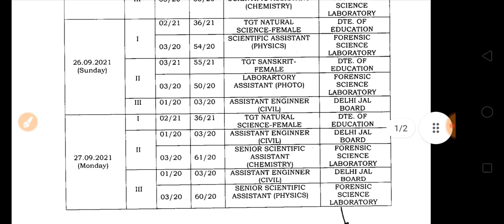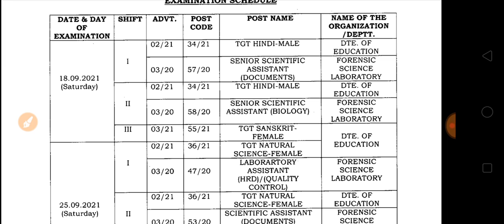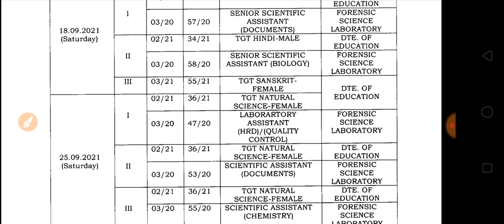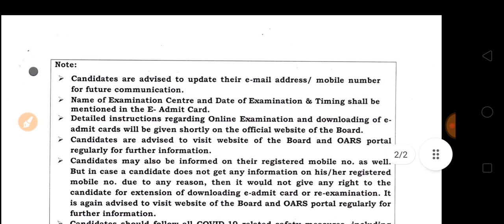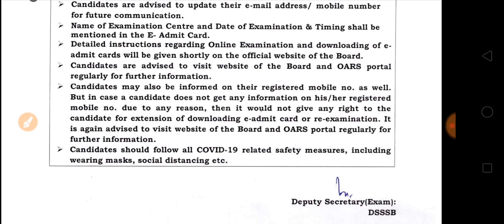DSSSB TGT EXAM SCHEDULE OF SEPTEMBER| DIFFERENT POST CODE पूरी जानकरी के लिए Video देखें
AIOAT Book - 300 Rs, After Payment Book Will Send On Your Address,  Phone Pay PayTM Google Pay - 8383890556
AIOAT Book 300 Rs की हैं । Payment के बाद Book आपके Address पर कोरियर कर दी जाएगी ।

Thanks
Send Your Name,  Address,  Phone Number

Special Education Book for TGT ( Special Education Teacher 93/20 )

Thanks
Regards- Istiyak
( Special Educator)

*Educational Hub*
*Anmol Special School*
*Laxmi Garden Loni Ghaziabad Uttar Pradesh*